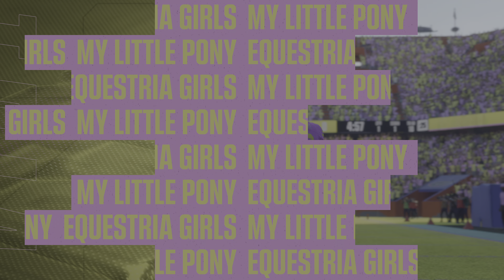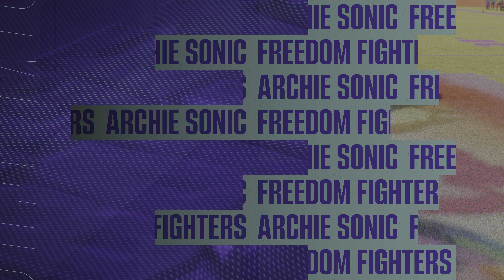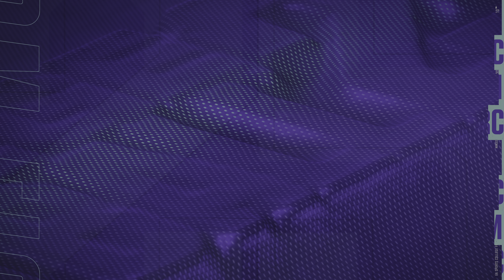EASPORTS College Football 25: Archie Sonic Freedom Fighters Vs. My Little Pony Equestria Girls (FIM)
Who wins?

Trying the Team Builder to create these teams, with more to come (hopefully)